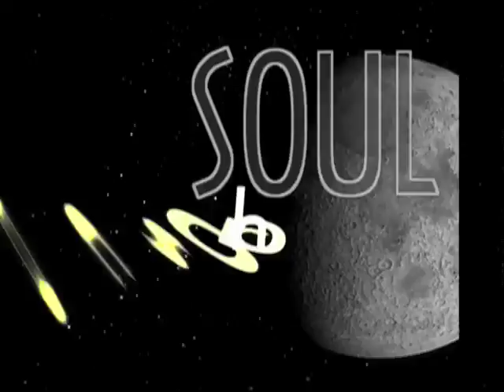Libra - Thursday - 03/26/2009 - Soul Horoscopes